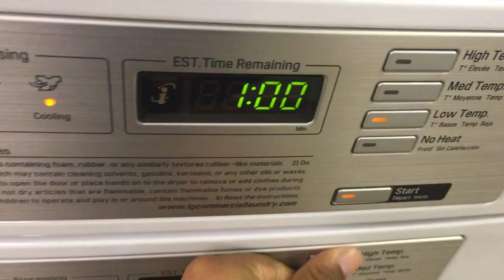It's Been A While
It's Been A While | Vlog 83

Song:

1.

2.
Alasen – Abyss

AvA Radio